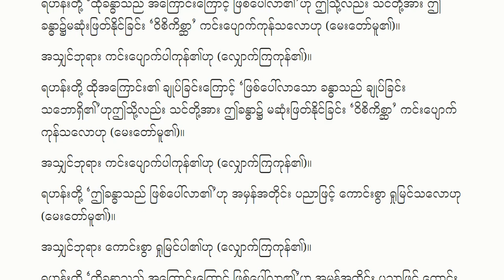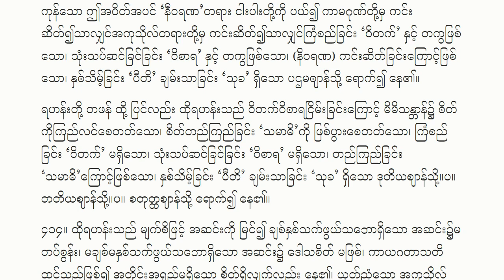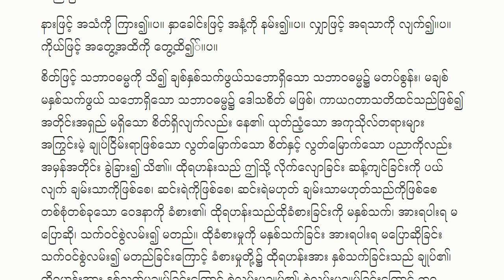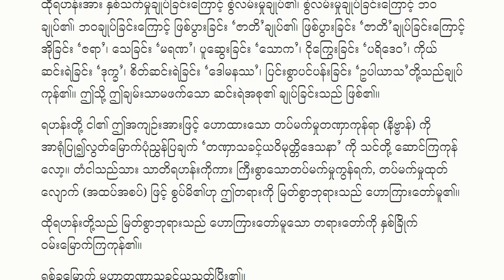၈ - မဟာတဏှာသင်္ခါယသုတ်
မဇ္ဈိမနိကာယ